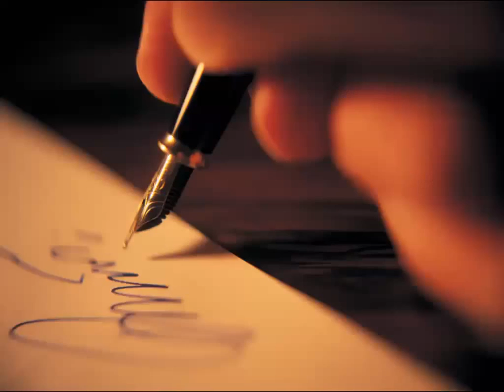Daniel Cooper Poetry Challenge, Day 1, presented in 30hands